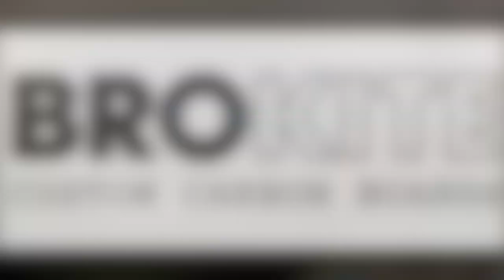BroKite At Keegs Blade Kite. Trigger 12m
Music: Spitfire.  Brokite. Blade kites. Blade trigger. Kiteboarding. Great Lakes Kiteboarder